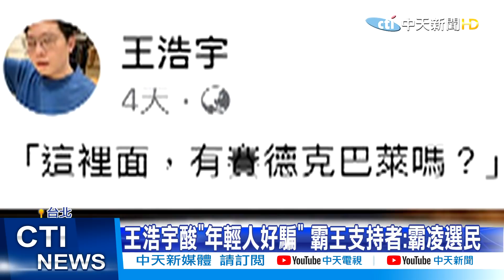【整點精華】20210115 PTT佛地魔「爭議懶人包」 王浩宇曾罵年輕人好騙...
明天就是罷免，民進黨桃園市議員王浩宇的投票日，細數他過往失言風波，多到能被做成懶人包，這位被戲稱「PTT佛地魔」的議員，曾經有那些荒謬發言，來看看我們的報導。